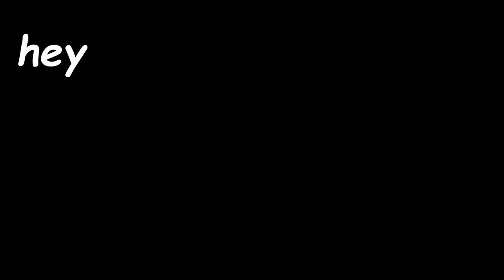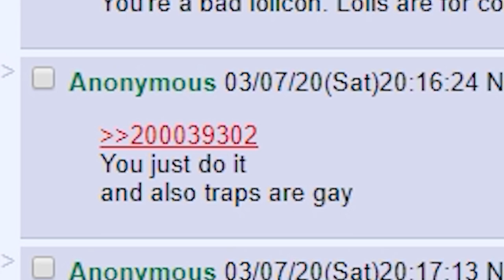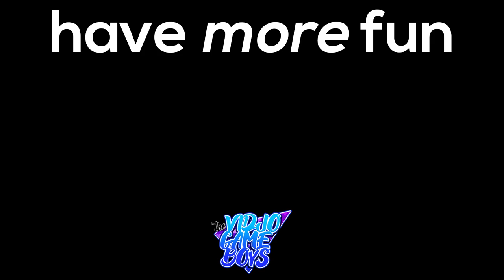Is it Possible to Beat New Super Mario Bros. U Deluxe Without Touching the CONTROLLER?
So you may have come across videoes like "New super mario bros U deluxe without touching a coin" or "without touching the ground", but as we are moving into a new decade pathetic beta male challenges like that won't hold anymore. So today I will attempt to beat New Super Mario Bros. U Deluxe Without Touching the CONTROLLER!

Our personal Social Media! ➤

TVGBoys Social Media! ➤

TheVidjoGameBoys is a channel for everyone into gaming-related content, more specifically Nintendo videoes.
TVGBoys consist of Grundersmash (Sondre) and FerloPixel (Kristoffer) who both are giant video game enthusiasts, and we think we're pretty funny too.

TheVidjoGameBoys is without a doubt, the greatest Gaming Channel you'll ever find. Dude trust me. So if this sounds like something you could be interested in, 10/10 doctors suggest subscribing and watching our videos for a guarantee on a longer and healthier life. (And most definitely more fun) So what are you waiting for?

All game capture in this video is own by Nintendo
(Filmed using Elgato Game Capture on a Nintendo Switch)
(please send us free stuff Nintendo, Love you ;) )